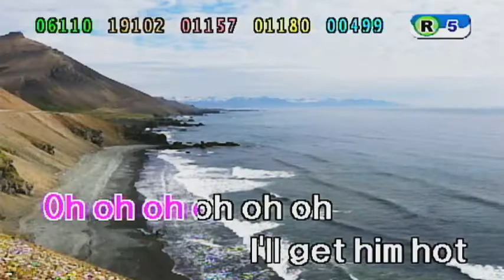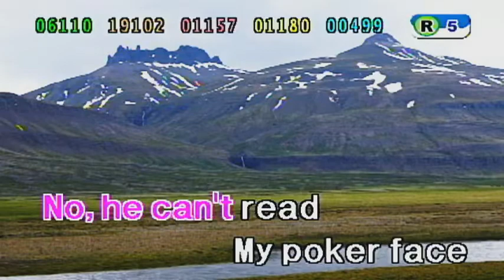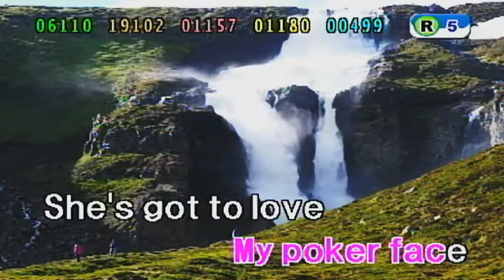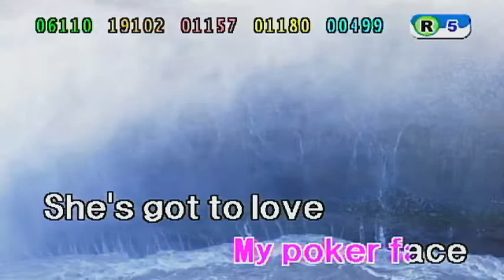Poker Face-Lady GaGa(karaoke)